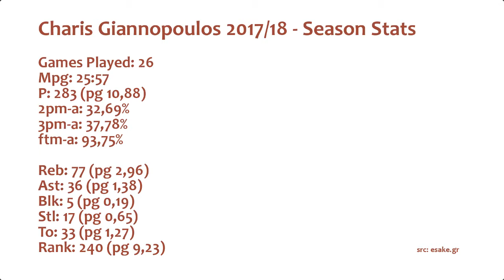Summer Royal Weeks #2 Charis Giannopoulos 2017/18